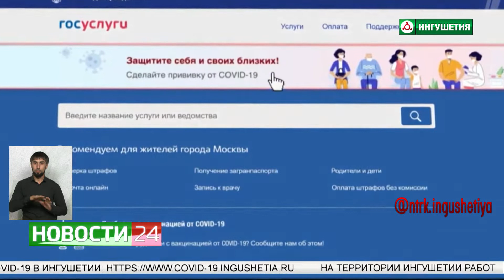Программа поощрения граждан прошедших вакцинацию против коронавируса.